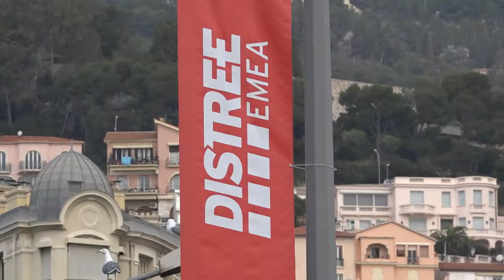MysteryVibe unveils new wireless device chargeSky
Soum Rakshit, CEO at MysteryVibe updates delegates on the crescendo and introduces them to chargeSky